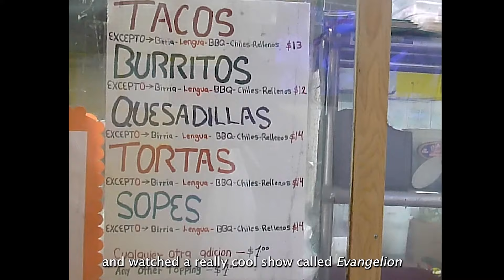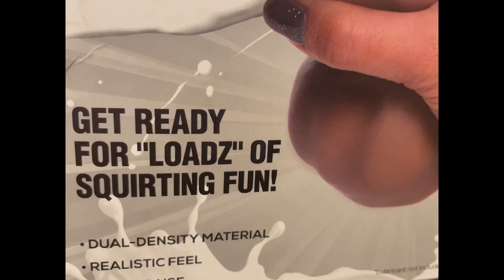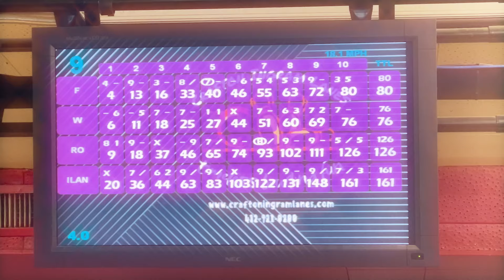spring break was really fun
It's been awhile. Thank you to all of my friends for helping me make this video :) Hope you guys enjoy. Sorry I haven't posted in so long.

In order of appearance:
Drew
William Z.
Dad
Tio Teo
Petra (& friends)
Ilan (& friends)
Will S. (& friends)

More things to come. Enjoy yourself!